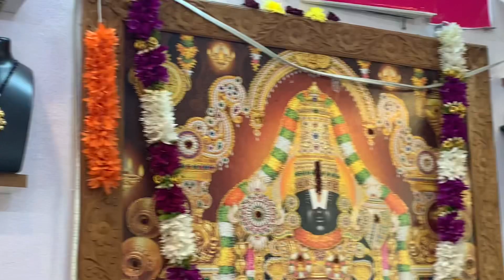Nalapusala collection/ black beads collection/black beads/nalapusalu in telugu